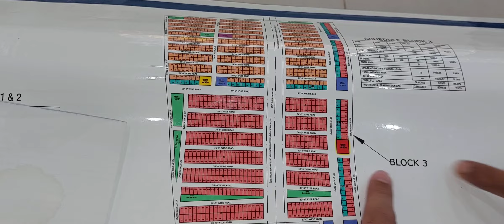North Town Residency Phase 2 || Full Update || Price and Work Update (English.Subtitle)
This Veideo About
NOrth Town Residency phase 2

80.Guzz plot 25 To 30 LACS
100.GUZZ 28 TO 28 Lacs
120.Guzz Pot 30 To 36 LACS